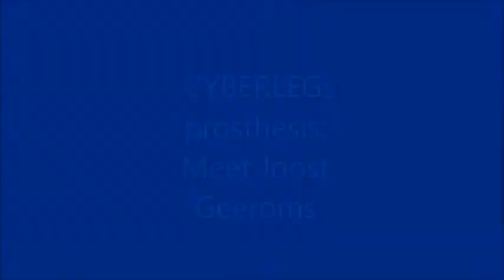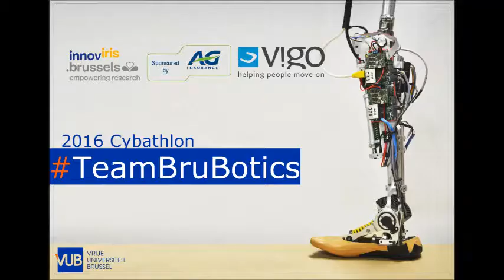TeamBruBotics: meet Cyberlegs researcher Joost Geeroms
Meet Joost: one of our TeamBruBotics CYBERLEGs engineers.
With support from AG Insurance, Innoviris and V!GO.